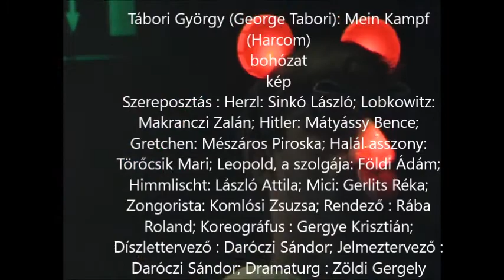Töröcsik Mari -Mein Kampf (Harcom)bohozatban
Tábori György (George Tabori): Mein Kampf (Harcom)bohozat

A felvétel 2010-ben a sajtóbemutatón készült.
 Nemzeti Színház, Gobbi Hilda Színpad, Budapest

Szereposztás : Herzl: Sinkó László; Lobkowitz: Makranczi Zalán; Hitler: Mátyássy Bence; Gretchen: Mészáros Piroska; Halál asszony: Törőcsik Mari; Leopold, a szolgája: Földi Ádám; Himmlischt: László Attila; Mici: Gerlits Réka; Zongorista: Komlósi Zsuzsa; Rendező : Rába Roland; Koreográfus : Gergye Krisztián; Díszlettervező : Daróczi Sándor; Jelmeztervező : Daróczi Sándor; Dramaturg : Zöldi Gergely

"A Mein Kampfot én teológiai farce-nak nevezem. Lényegében a szerelemről szól. Különböző síkokon. Az égi, az erotikus, a szexuális szerelemről. Ha az ember komolyan veszi a Szentírást - és én, ahogy öregszem, egyre inkább komolyan veszem -, akkor egészen világos, hogy mind a zsidó, mind a keresztény biblia azt tanítja, úgy szeressük ellenségünket, mint önmagunkat. A teológiai sík az, ahol a szélsőséges ellentétek a megbékélést, a szeretetet, a megbocsátást gyakorolják. A szenvedély mindig rejtélyes." (George Tabori)